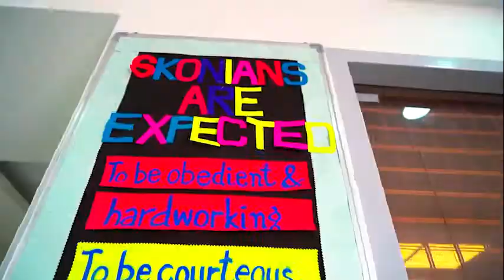Skonis World School Overview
Best School in Kharar, Punjab